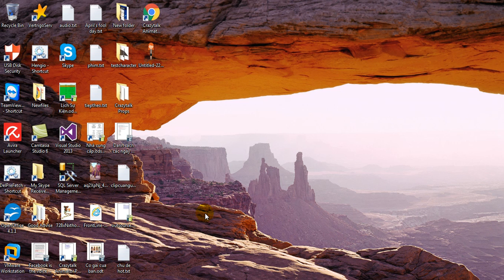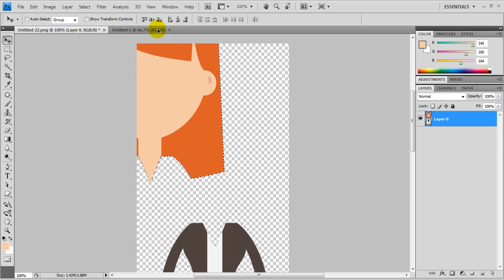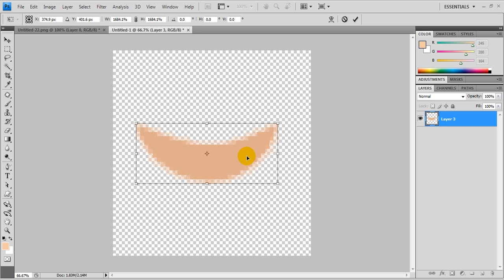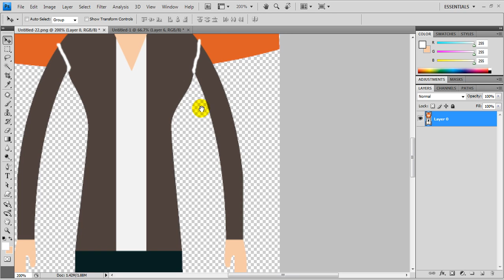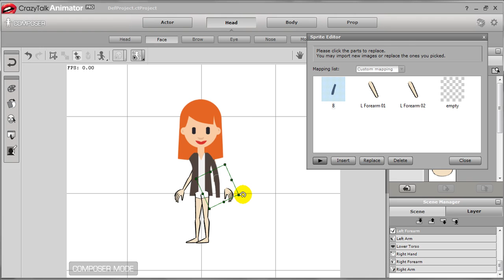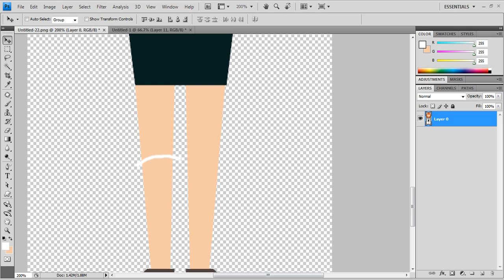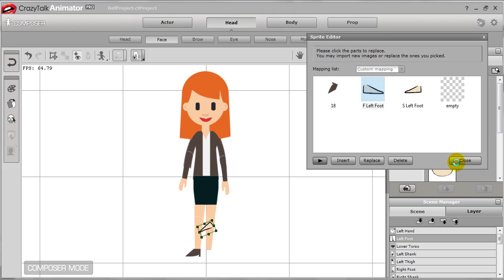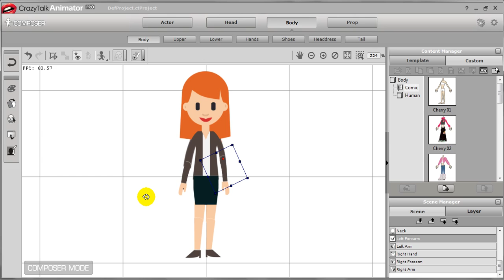Hướng dẫn thêm nhân vật hoạt hình hoàn chỉnh trong Crazytalk Animator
Mua trọn bộ DVD khóa học Crazytalk Animator 3 từ cơ bản đến nâng cao tại